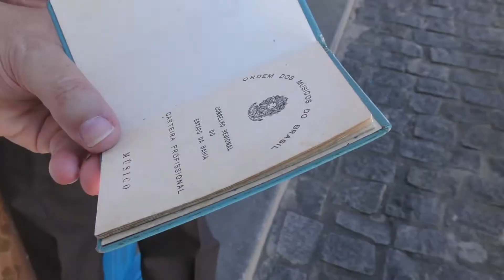HOMENAGEM A DULCELITA BAHIA DE ARAÚJO – JOSÉ PEREIRA DE OLIVEIRA - Sr. ZEZITO. SANTALUZ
PROJETO - HISTÓRIA VIVA DE SANTALUZ - BAHIA
Idealização e Produção - Fernando Matos

HOMENAGEM A DULCELITA BAHIA DE ARAÚJO – JOSÉ PEREIRA DE OLIVEIRA - Sr. ZEZITO

Reportagem Fernando M. V. Matos em Santaluz, Bahia, em maio de 2017, na comemoração dos 24 anos da Escola Municipal, Dulcelita Bahia de Araújo. Edição em montagem Fernando Matos (Cura Filmes)

Escola Municipal Dulcelita Bahia de Araújo, inaugurada em dezembro de 1993. Construção iniciada na gestão do Prefeito Antônio Carlos Dias e Concluída na gestão de Zenon Nunes da Silva.

Dulcelita Bahia de Araújo é filha de Zelito Bahia e Dulce Araujo Bahia foi professora no Município de Santaluz por vários anos, tocadora de sanfona e dedicadas as artes. Uma pessoa que vivia sempre alegre.

José Pereira de Oliveira (Sr. Zezito), nascido em 12/04/1927 filho de Jeremia Pereira de Oliveira e Ana Rita de Oliveira, sérvio a Aeronáutica onde foi músico e depois regente, registrado no Conselho Regional do Estado da Bahia em 15/03/1978 – foi regente da Filarmônica de Santa Luz por muitos anos.

EDIÇÃO - Fernando Matos
MONTAGEM - CURA FILMES – 2017